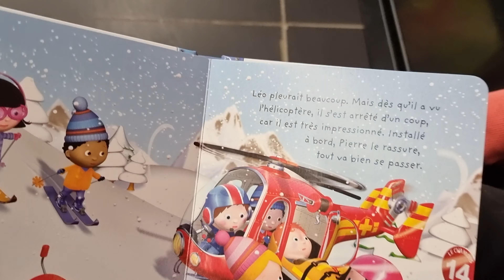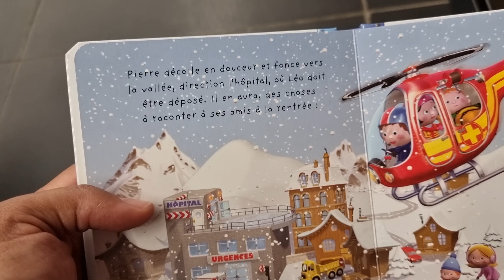October 30, 2021